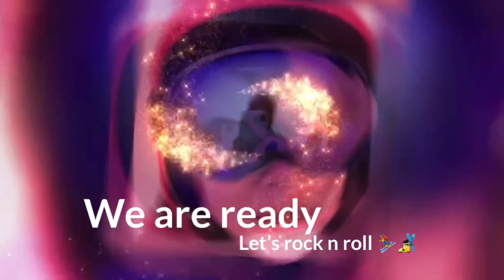Vlog Day Trip Ski เล่นสกีส่งท้ายปีเก่า ติดตามชีวิตเมียฝรั่งสวีเดน สวย แซ่บ 🎿⛷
วันนี้มาส่งท้ายปีเก่าด้วยการเล่นสกี เป็นกีฬาอีกชนิดที่แนนรักมากๆๆค่ะ ⛷🎿 ห้ามพลาดมีย้อนท้าวความตอนเล่นสกีครั้งแรกด้วย ไม่เคยเปิดเผยที่ไหน 🤣🤣

We went to skiing on New Year Eve. It was so much fun and don’t missed anything in this video coz you guys will see how funny me back to 2017 🤣🤣🤣